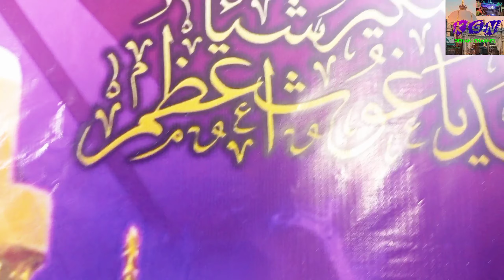Ratib e Gause Aazam At Wadala Mumbai Haji Faqir Mohammad and# Kasam Tandel